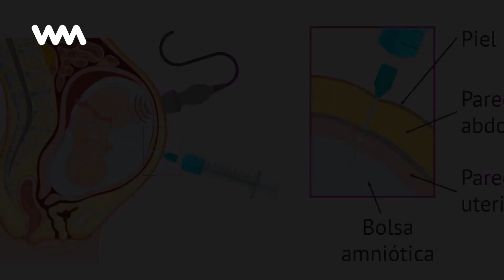¿Qué es la amniocentesis?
La amniocentesis es una prueba diagnóstica que se realiza durante el embarazo, la cual consiste en la extracción de una cantidad pequeña del líquido amniótico que rodea al feto en estado de...

No te pierdas ningún contenido como este "¿Qué es la amniocentesis?" y mantente siempre informado con WebMediums

Tags en la historia "¿Qué es la amniocentesis?":
Amniocentesis, Qué, Prueba, Diagnóstica, Realiza, Durante, Embarazo, Cual, Consiste, Extracción, Cantidad, Pequeña..,